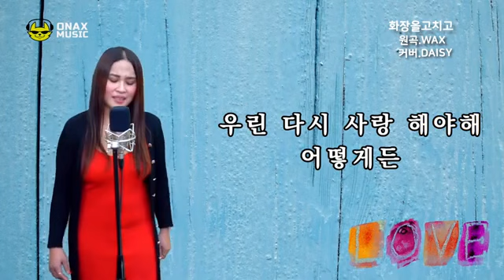A korean song by Wax called 화장을 고치고 cover Daisykorea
Wax#cover#화장을고치고#live#streaming#cover#daisykorea